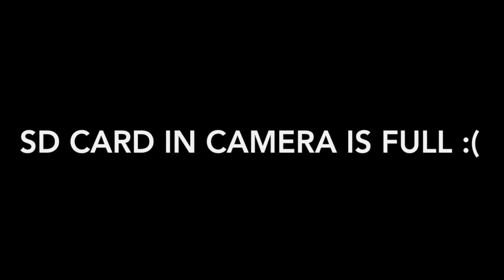26 10 17 Scrotum Lab - Radio Music [Part 05]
All sounds = one Radio Music module + some reverb and some delay added in Logic.
Morphing Terrarium generates the clock which drives Radio Music.
Joystick changes clock speed of Morphing Terrarium, sample selection & pitch on Radio Music and delay time on PT Delay.